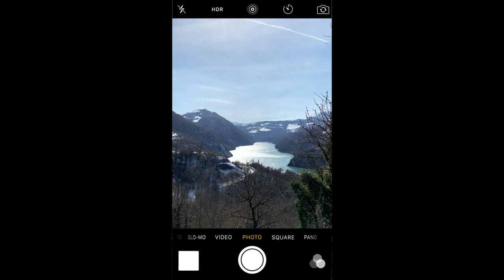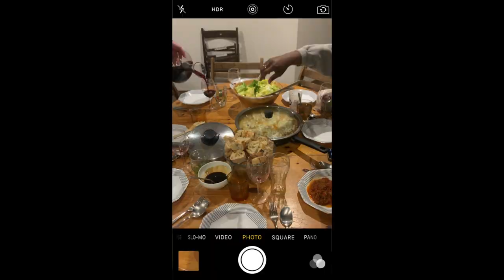Traveling w/friends | Franglish Vlog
Hello human beings i've been noticing that you've been loving my french language videos! I love making them for you so here's one that I made while documenting my travels with friends.

*FAQ*
How old am I?
21

Paris, France